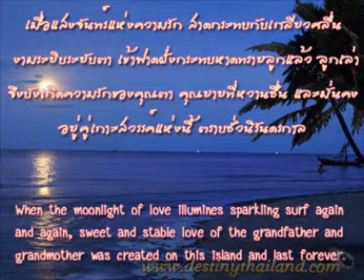หินตาหินยาย Grand pa Grand Ma Rock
Grand pa Grand Ma Rock
It located between Lamai and Hua Thanon Koh Samui Thailand. Two legendery rocks at Koh Samui island known as Hin Ta and Hin Yai Rocks (the Grandpa and Grandma rocks), which look, respectively, like male and female genitalia. What makes these rocks even more strange is that they are close to each other, giving way to a legend explaining how they came to be. Near Hin Ta and Hin Yai is a small beach. It is not for swimming but it gives you time to cool your feet. Small souvenir shops sell clothes, postcards, drinks and snacks.
หินตา หินยาย เป็นสถานที่ท่องเที่ยวสำคัญของเกาะสมุย ตั้งอยู่ริมชายทะเล บริเวณอ่าวละไม ในตำบลมะเร็ด เป็นหินที่มีรูปร่างแปลก คือหินตามีรูปร่างคล้ายองคชาตของ อวัยวะเพศชาย และหินยายมีลักษณะคล้าย จิ๋ม ของอวัยวะเพศหญิง เป็นหินที่สวยงามมาก
ต้องการเที่ยวชมหินตาหินยาย
๑۩۩.Destiny Travel Service.۩۩๑